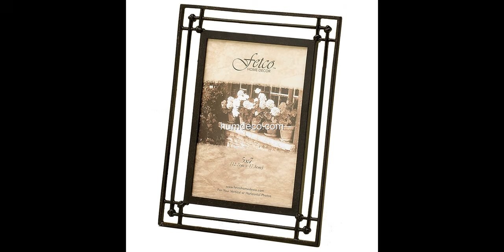60 + Fetco Home decor ideas 2017 - Home decor Ideas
The beauty of geometrics is that they work as prints, textured weaves, embossed fabrics and even fretwork-style decorations, so if you're feeling brave

This video is a photo slide about Fetco Home decor ideas .